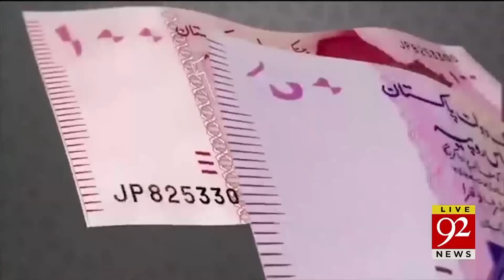Headlines | 3:00 AM | 10 June 2019 | TSP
PM Khan wants the budget to be 'people-friendly'